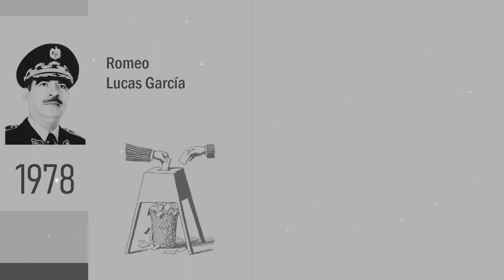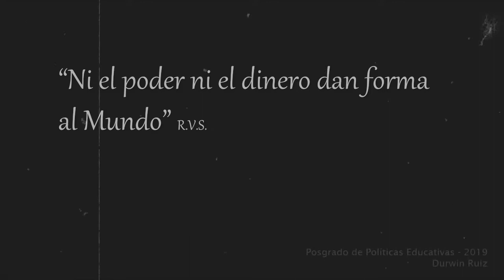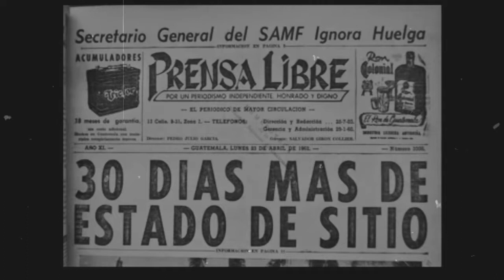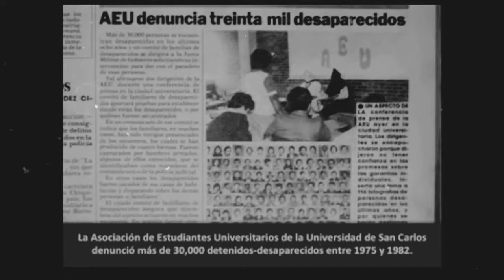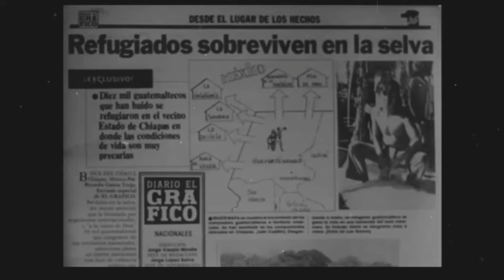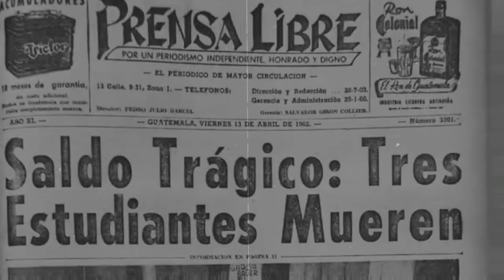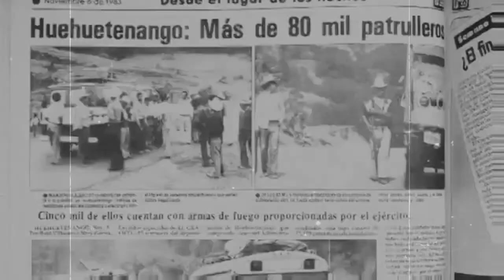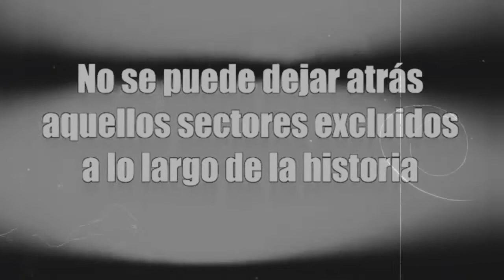Investigación Conflicto Armado Interno de Guatemala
En esta Investigación se da a conocer en resumen algunas causas y factores que sucedieron en el conflicto armado interno de Guatemala.

Realizada por Carla Gabriela B.H. de quinto grado primaria como parte del curso de Estudios Sociales.